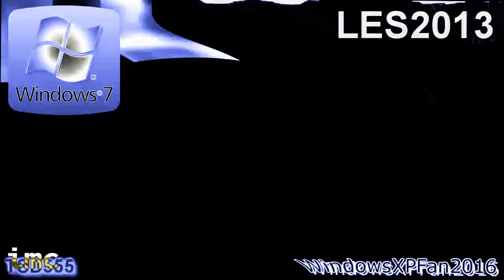Remi Pacman Csupo Effects Round 8 vs Everyone